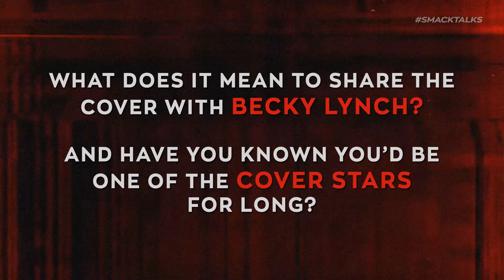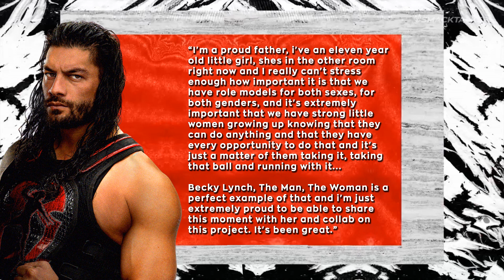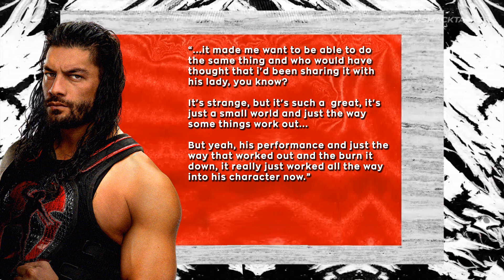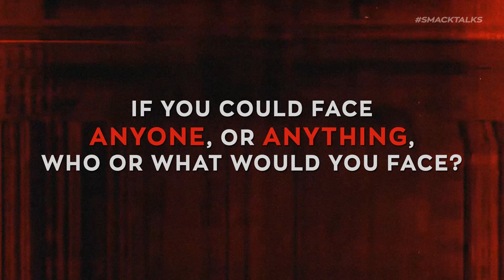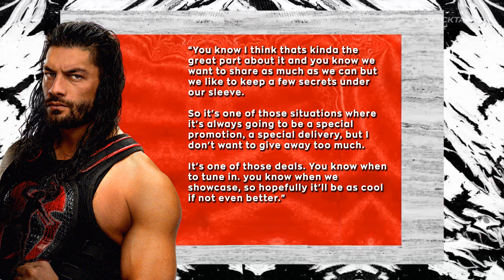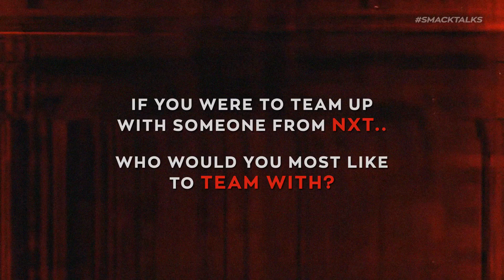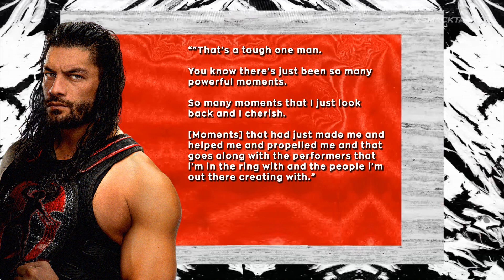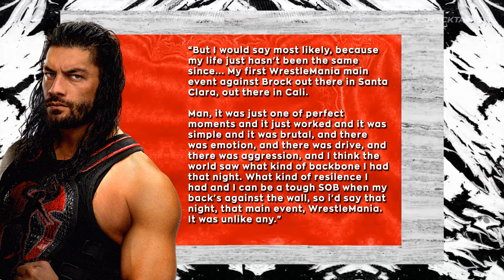WWE 2K20 Interviews: Roman Reigns On Sharing The Cover, Greatest Moments, Dream Matches & More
Following our earlier interview with WWE 2K20 cover star Becky Lynch, this video features the second of our exclusive WWE 2K20 interviews with fellow cover star Roman Reigns.

Much like the Becky interview, this interview was recorded prior to Monday's announcements, therefore Roman wasn't able to go into great detail regarding the game, however it was an amazing opportunity to speak to one of WWE's biggest stars.

☆☆☆ Social Media ☆☆☆